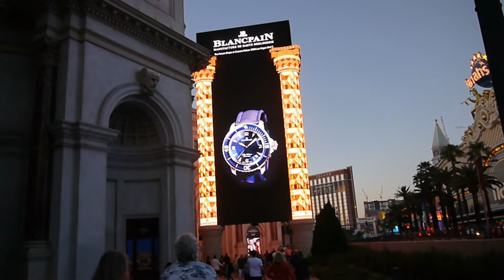Лас Вегас ночью, реклама